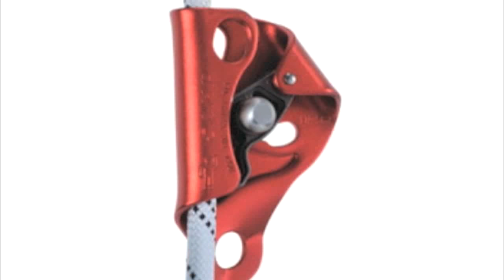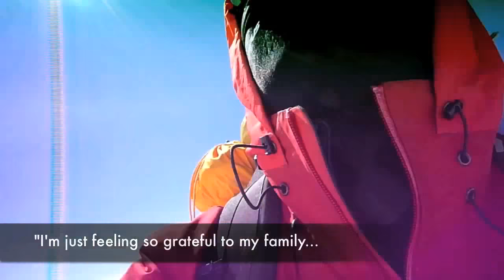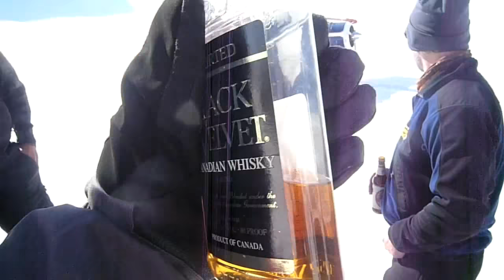The Full Denali Climbing Experience (Mt. McKinley)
Also called Mt. McKinley, this documentary is a detailed look into what it takes to climb the mountain from base camp to summit... a classic mountaineering expedition.